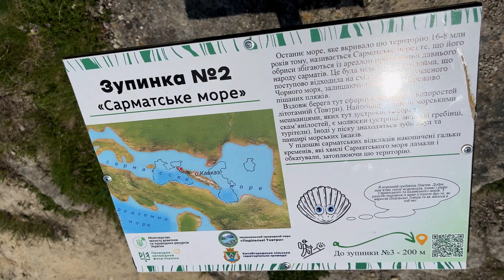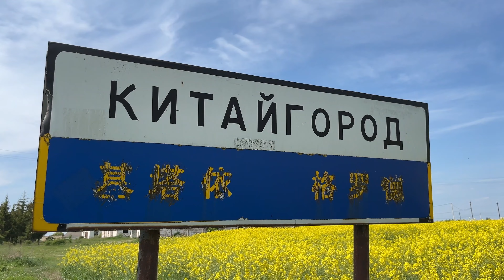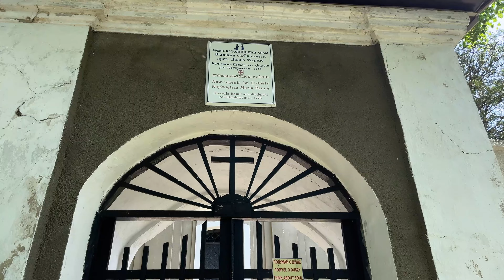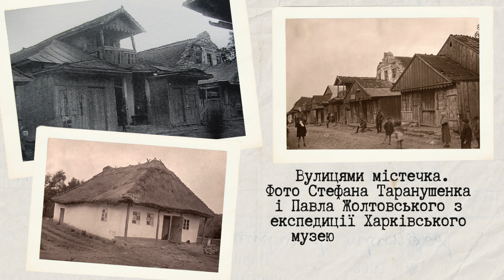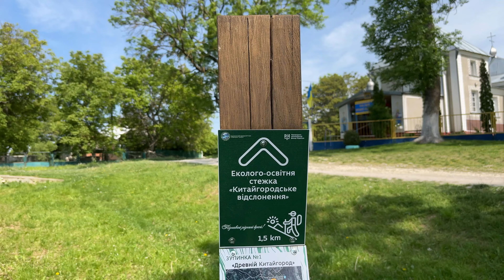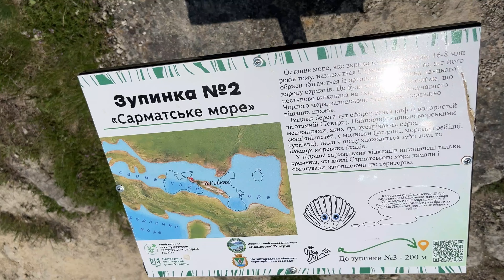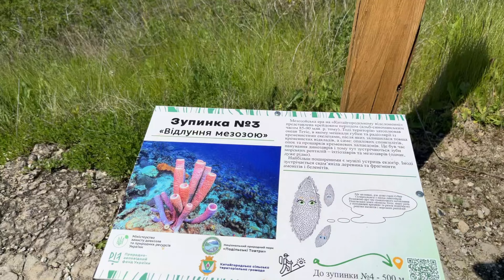Китайгород невідомий | Замок Потоцьких | Скарби палеозойської ери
Всі знають популярні туристичні місця, як Кам'янець - Подільський чи Бакота, але по дорозі між ними є місце з неймовірною історією та вражаючими краєвидами. Наша маленька сімейна мандрівка на південь Хмельниччини до Китайгорода.

Друзі тут збір який дуже потрібно підтримати -   Юрія знаю ще з студентського часу. Кожна гривня важлива!
Щоб назбирати необхідну суму Юрій організував розіграш.

Картка монобанки:
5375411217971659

Основну частку закупівель складатимуть
 - дрони мультироторного типу, відомі вам Mavic, та комплектуючі;
 - РЕБи та детектори виявлення БпЛА;
 - Антени, підсилювачі, ретранслятори;
 - Зарядні станції.

Дякую за перегляд цього відео та за те, що ви підтримуєте україномовний контент. Запрошую вас подивитись інші відео на моєму каналі.  Одна з моїх головних цілей – допомогти наповнити україномовний ютуб цікавими відео та розповісти про неймовірні куточки України.

У відео використанні матеріали:
@EvgenyKovrin - фрагменти відео з дрону 2017р.
- інформація із статті про Китайгород
- історичні данні (сайт нажаль російською)